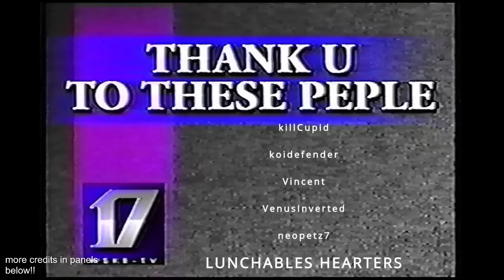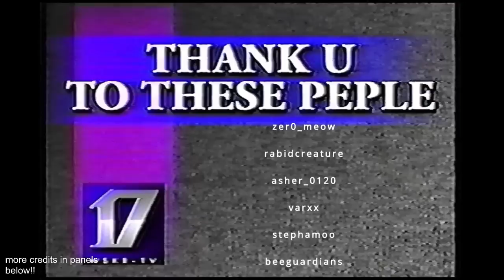Sims 2 on Nintendo DS, an amazingly odd paradise....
Originally broadcast August 7th 2021

TIMESTAMPZ:
0:00 - Intro
26:03 - Sims 2 DS Begins